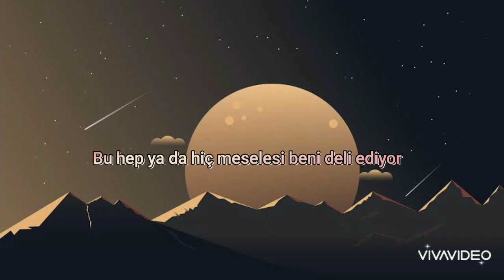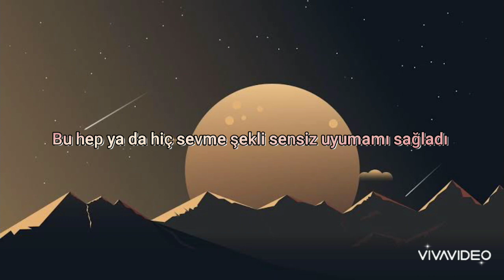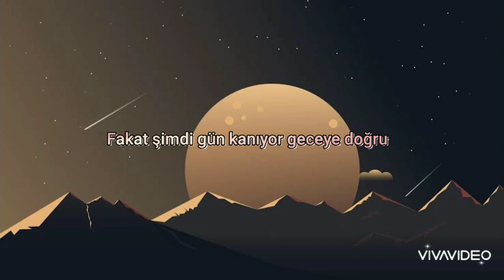Lewis Capaldi - Someone You Loved (Türkçe Çeviri)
Nasıl hissettirdiğini anlayacak birine ihtiyacım var:/ İyi seyirler.

LYRICS